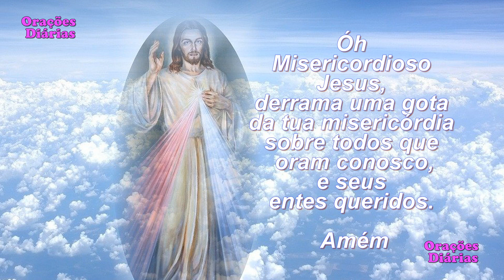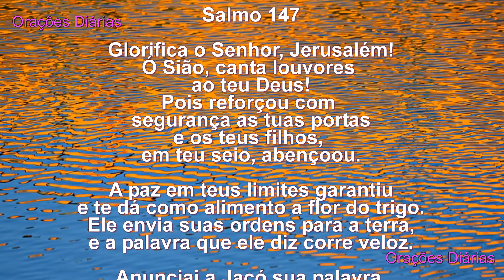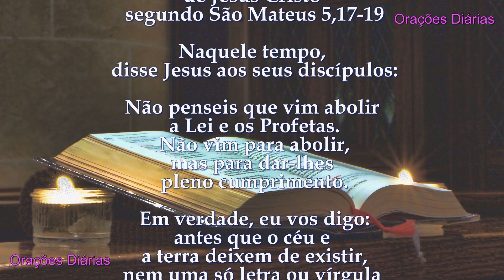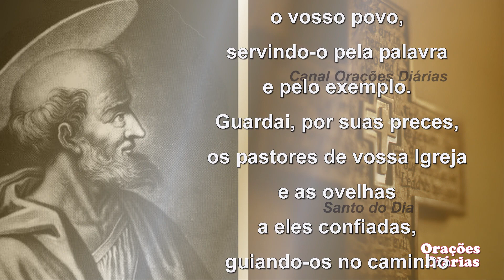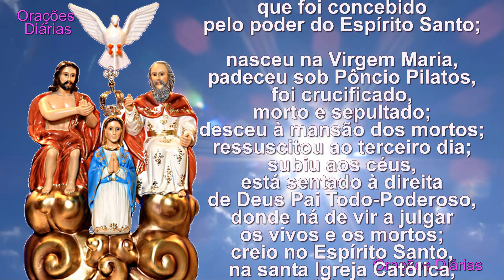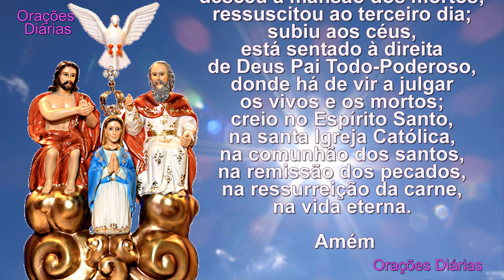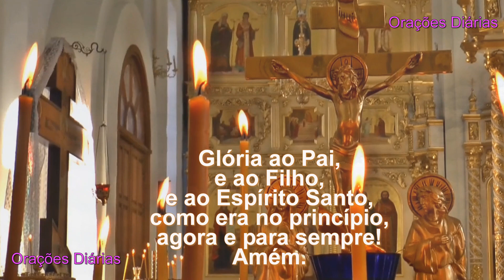Dia 10 de Março, São Simplício, Salmo 147, Evangelho São Mateus 5,17 19